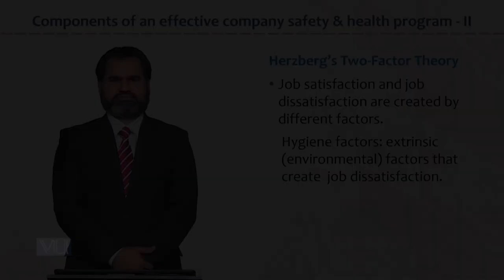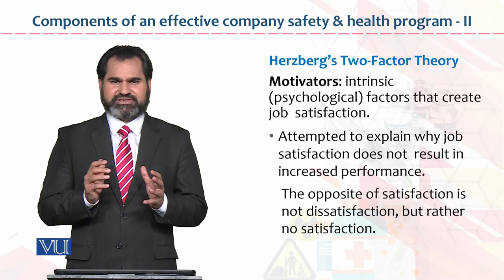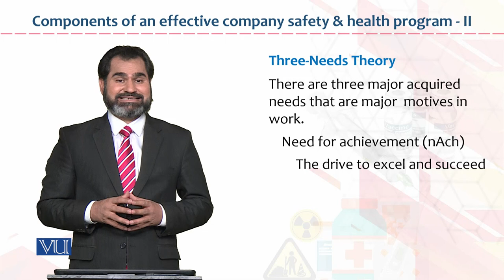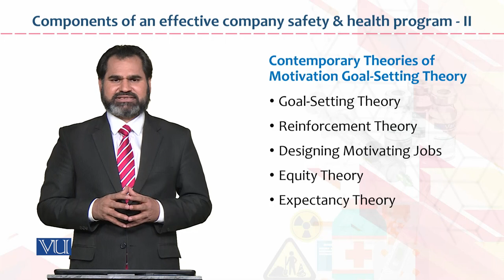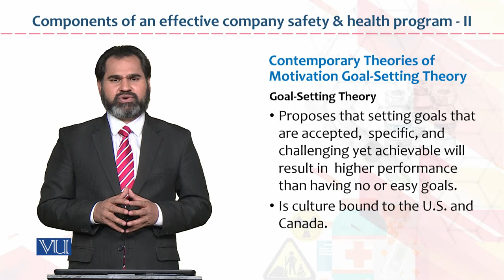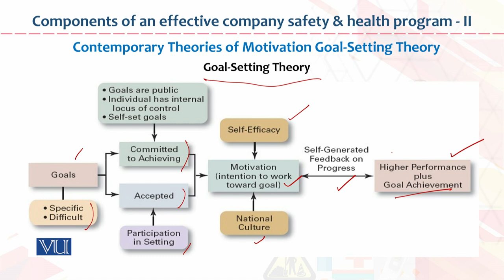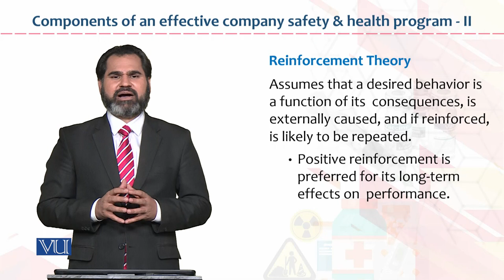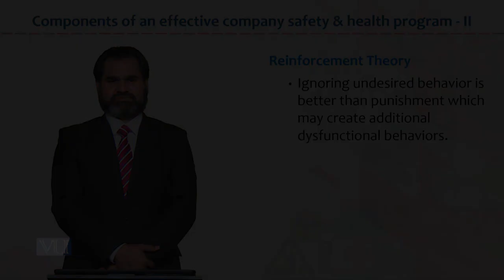HRM733_Topic103 | Occupational Health & Safety